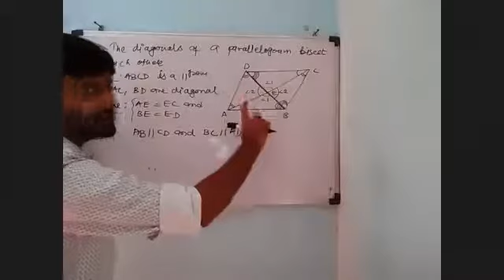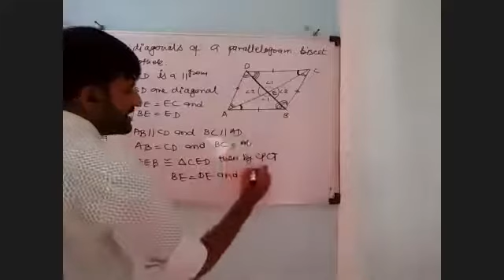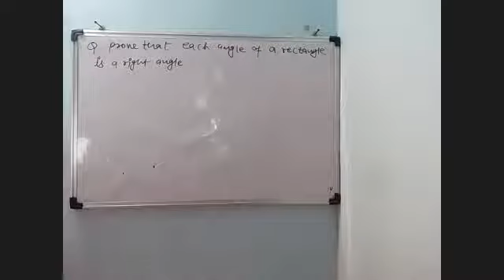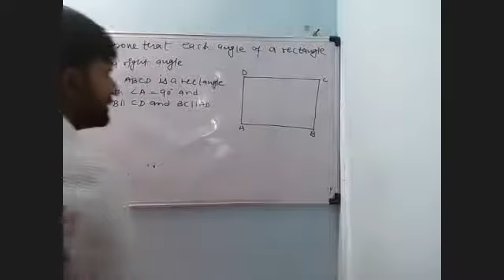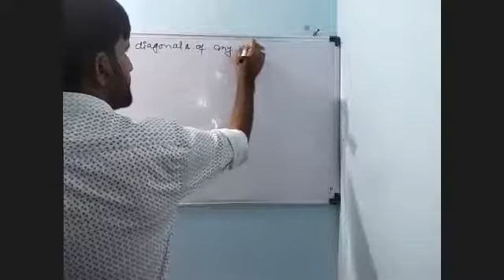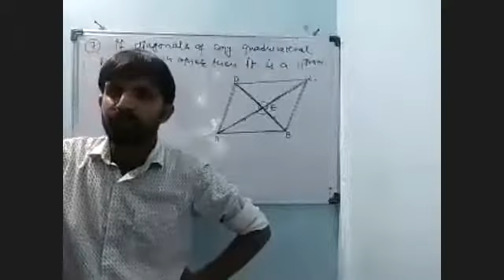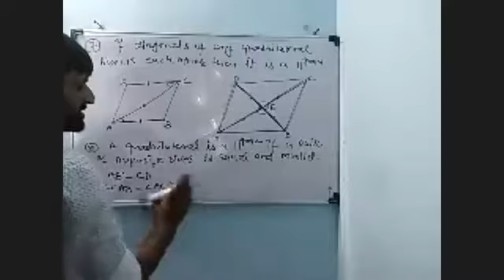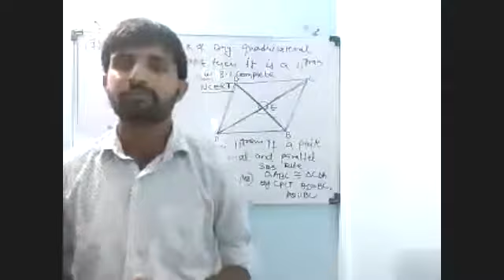Quadrilaterals 04_08_2021